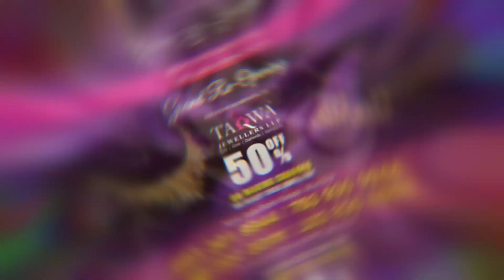हरिद्वार के गंगाघाट से मुस्लिम परिवार को हिंदू युवक ने भगाया | Hindustani Reporter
हरिद्वार के गंगाघाट से मुस्लिम परिवार को हिंदू युवक ने भगाया

पुलिस ने युवक से माफीनामा लिखवाया